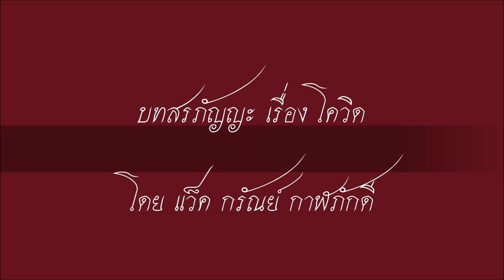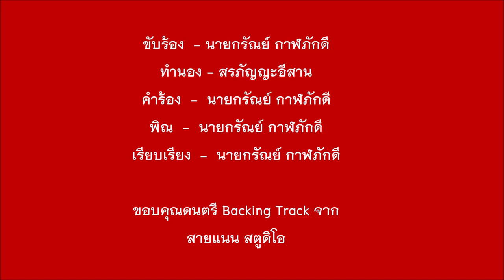ขำๆ สรภัญญะ เรื่อง โควิด...แว็ค กรัณย์